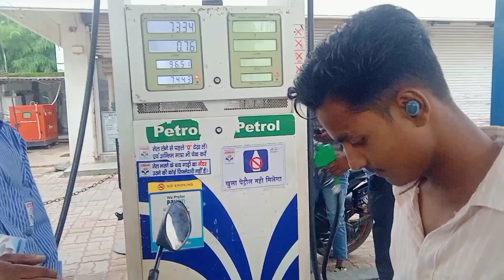3 idiots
3 idiots

MEET MY NEW FRIEND 😊

Gorakhpur to Siddharth Nagar || GORAKHPUR , SIDDHARTH NAGAR

College best tea ☕ Shop || Shekhar chai

New Gorakhpur ❣️

473 VLoG

hit likes.

𝐋𝐨𝐭𝐬 𝐨𝐟💞💚💞💞💚💞

𝐈𝐧𝐬𝐭𝐚𝐠𝐫𝐚𝐦 𝐈𝐃